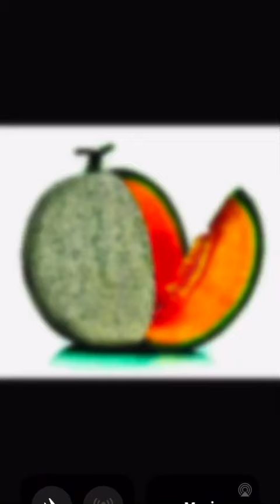What do you think about that pewdiepie by the cantaloups